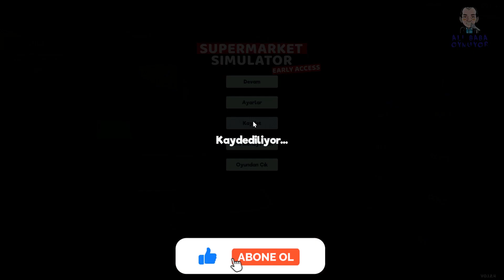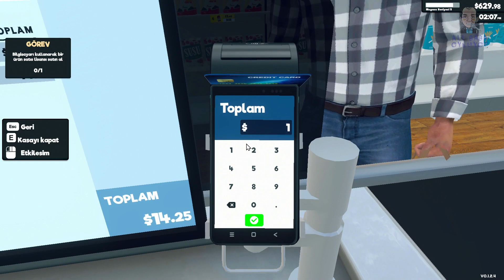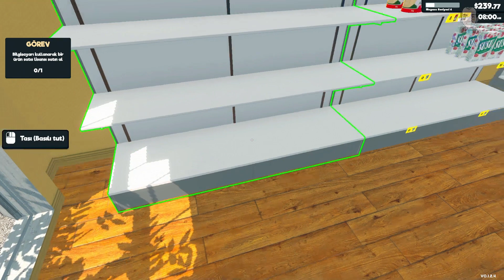Oynuyoruz Süpermarket Simulatör Bölüm #03 - Zararın nersesinden dönülürse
Ali babanızı desteklemek zor değil. Videolarımı izlerken Adblock'u kapatın ve reklamlara basın. Alışveriş yapın demiyorum! Reklama sadece bir klik Babaya destek demek.